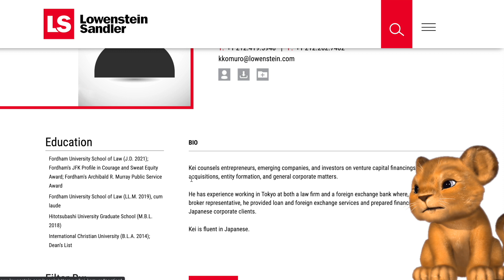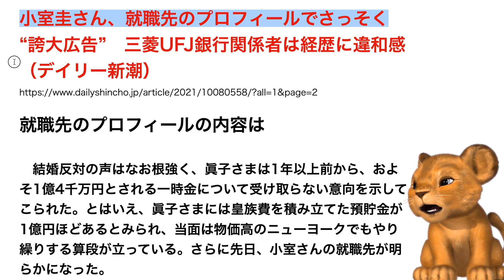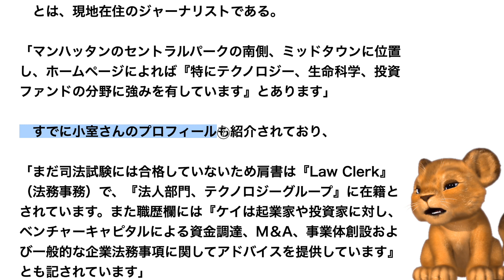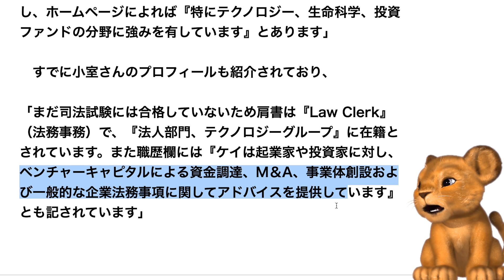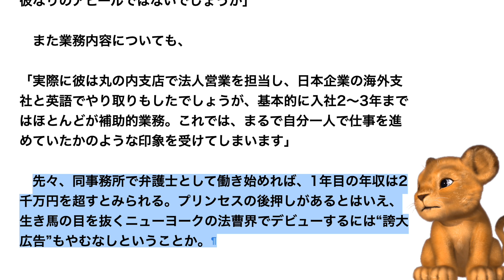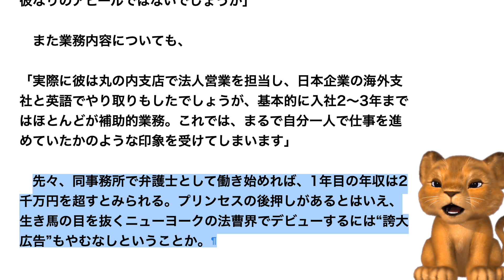小室圭の経歴を元職場の三菱UFJ銀行が完全否定！法律事務所のプロフィールが誇大広告www【Masaニュース雑談】